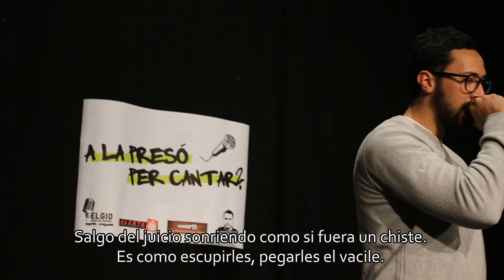Pablo Hasél, Valtonyc y Elgio - Charla 3 Marzo (SABADELL)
Resumen de las jornadas que se celebraron el 3 de marzo en Sabadell por la libertad de expresión. Estas jornadas fueron organizadas por Alerta Solidaria y Grup de suport Elgio, con las intervenciones de 3 de los 14 raperos condenados a prisión en el Estado español: Pablo Hasél (Lérida), Valtonyc (Mallorca) y Elgio (Sabadell).

@Alex Nicolaev Elgio
@Grup de suport Elgio